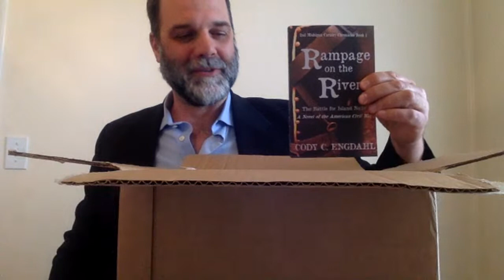Live experiment: Engdahl Updates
I'm might do more of these to talk about my books and what's going on. If you're interested in my books you can check them out on Amazon here: author.to/CodyCEngdahl